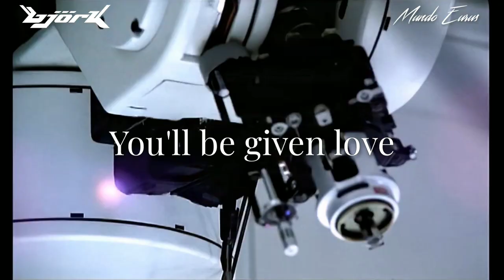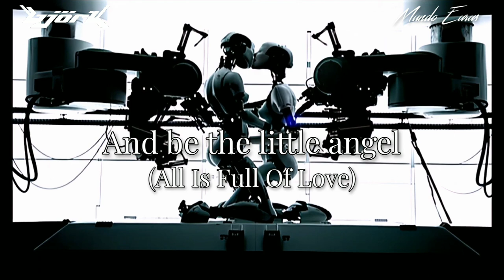Björk - All Is Full Of Love (Lyric Music Video)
All Is Full  Of Love - Lyric Video

Album: Homogenic
Track: 11
Year: 1997

Lyrics, Edit and Design: Mundo Eurus